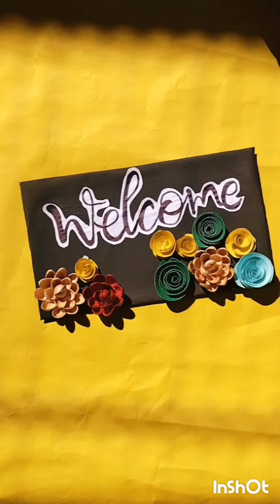Creative idea from Pista shell ❤️🤗.....